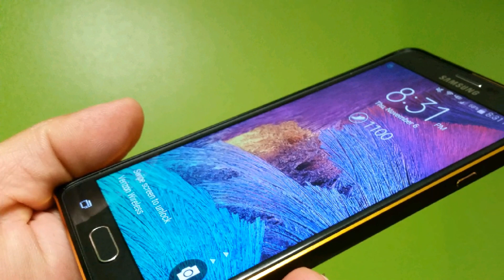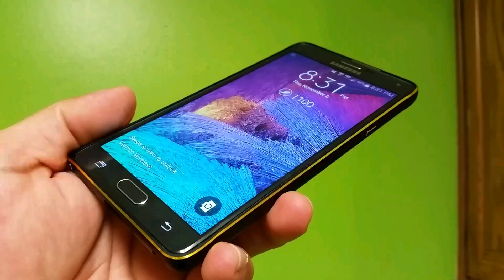Samsung Galaxy Note 4 - Metal case & Spigen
Samsung Galaxy Note 4 - Metal case & Spigen. The metal case is 0.7mm thick and super good looking. The spigen case offers more protection...